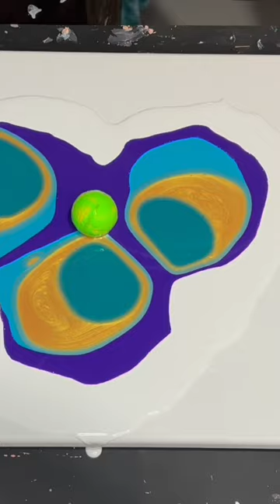Golf Ball Painting!!